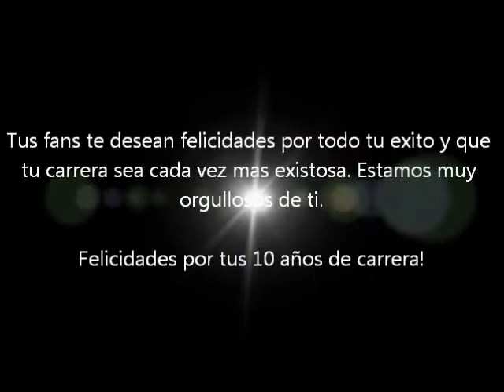Homenaje 10 años de carrera - Alfonso Herrera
Video hecho por la Mafia do Herrera (@mafiadoherrera) en homenaje a los 10 años de carrera de Alfonso Herrera. Com participación de los fans de todas las partes del mundo!